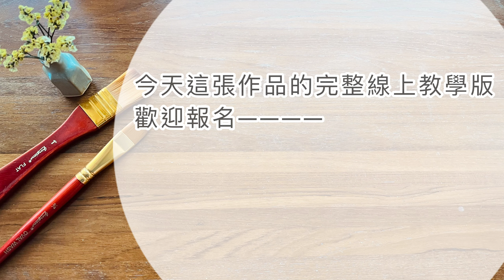Acrylic Painting 丙烯畫 |壓克力畫 | 湖泊小舟落羽松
Joan art- How to paint with acrylic / Painting techniques

Hi,I’m Joan.
I am a full time artist and loves to paint Acrylic / Water color / Oil .
I wish to share joy of art with you.
These paintings are not hard to follow.Anyone can make these beautiful paintings.
Just enjoy your time to create

嗨，我是左岸
我是個全職藝術創作者，熱愛畫壓克力畫/水彩/油畫
期望能與您分享藝術的喜悅與享受
在這些簡單的創作技巧中，每個人都能輕易的學習畫出美麗的壓克力畫
祝福您享受在創作的過程中

相關繪畫線上課程詢問、作品收藏與合作，歡迎搜尋

Facebook：左岸/愛畫話 Instagram : Joan_art5415